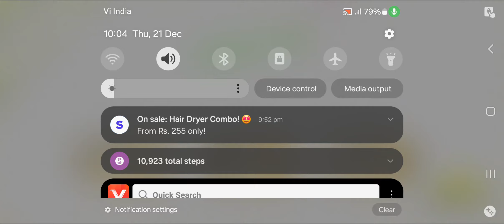farming simulator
farming simulator 23 netflix
farming simulator 23 mobile
gameplay
android
for android
link
ios
unlimited money
kaise karen
link mediafıre
apk
iphone

Dipanshu Shukla Gamar
Farming simulator 23
Farming simulator 23 || farming simulator 23 mobil
Fs20
farm sim 23 djgoham
farm sim 23 news
farm sim news
farming simulator 23 djgoham
farming simulator 23 release date
fs 20
fs23 android download
fs23 mobile release date
fs23 nintendo switch
indian tractor game
indian tractor simulator 3d